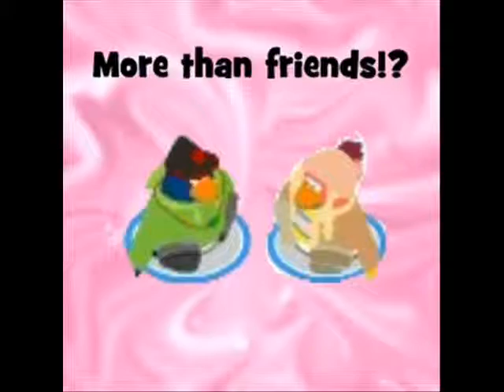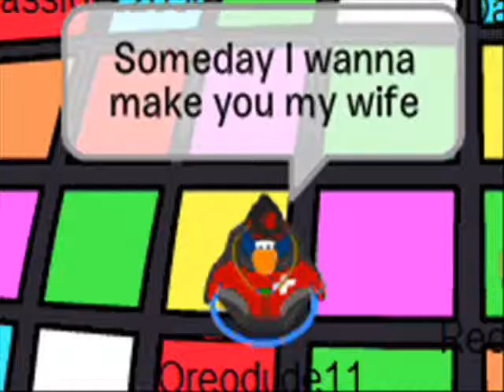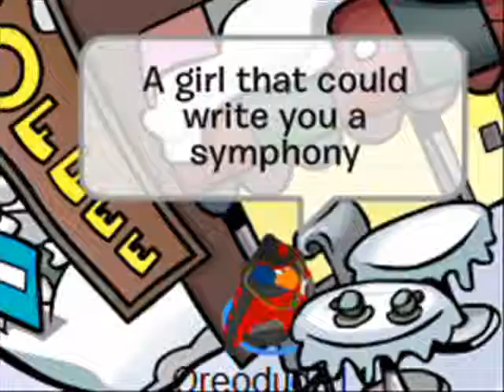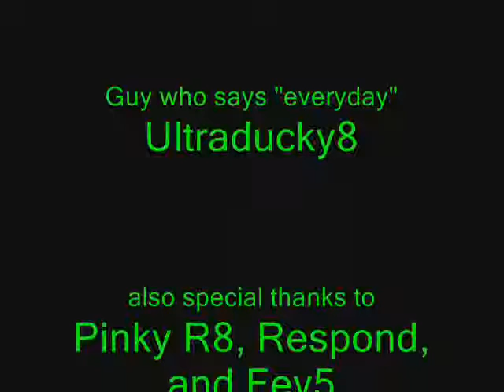Replay - CPMV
woo!